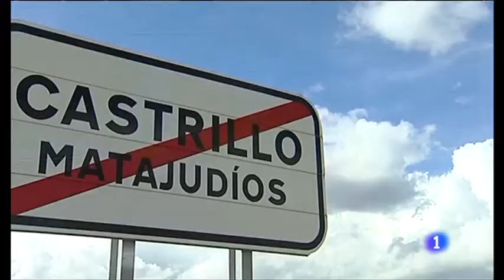¿Donde vies? en CASTRILLO MATA JUDIOS - Village CASTRILLO KILL JEWS